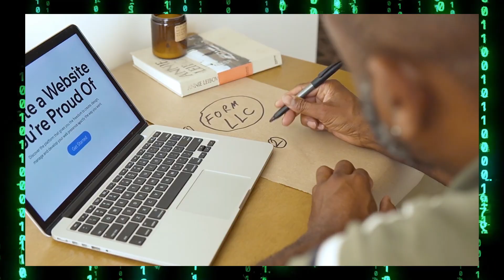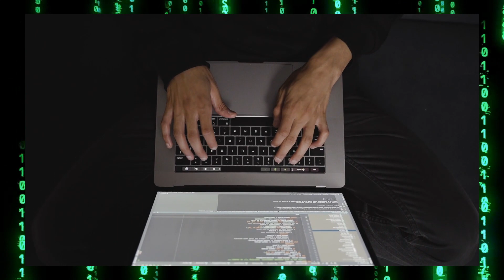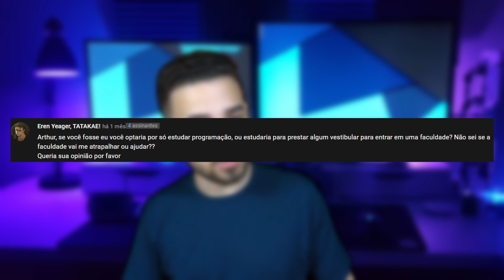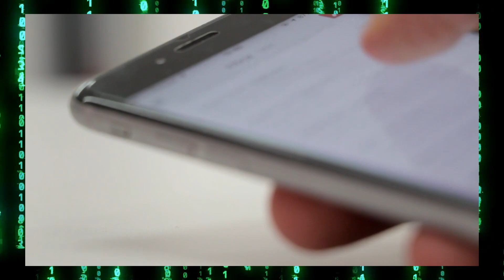Eu Quase Desisti de Ser Programador? Dá Pra Programar Sem Gostar de Programação? | Ask Arthur PC #12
Eu quase desisti da programação? Será que dá pra programar sem computador?

Essa e mais algumas perguntas foram feitas por inscritos, e tenho certeza que algumas delas vão poder te ajudar na sua carreira como programador.